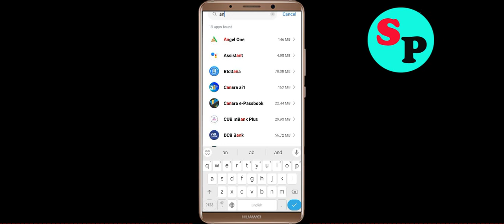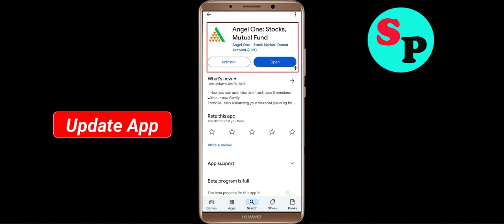How to Fix Angel One Unfortunately Has Stopped Problem Solution in Android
In this video Section, i will show you how to fix / Solve Angel One Unfortunately, Has Stopped Problem in Android & Ios Mobile. If you are facing same problem in your mobile then it will help you to get rid of this error.